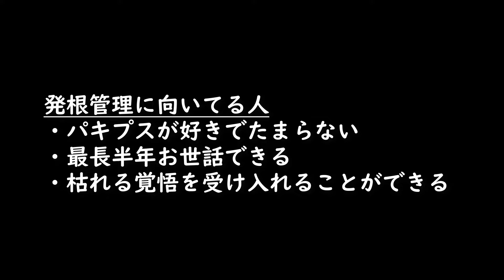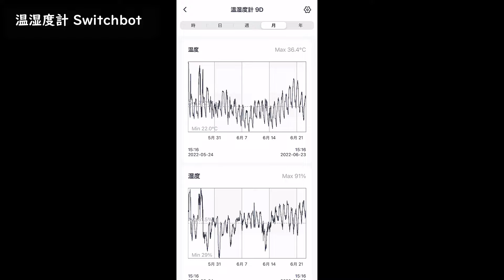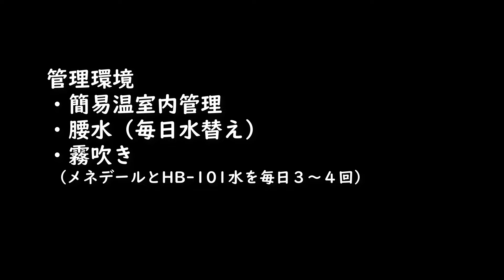パキプス発根管理《再挑戦》|| Re-challenge on Operculicarya Pachypus Root Management No.48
PLANT ADDICTION

【商品紹介・Used Product】

GREENSINDOOR LED植物育成ライト UV/IR LED 1000W相当 高輝度 長寿命 育成ライト 量子ランプ 室内栽培ランプ 多肉植物育成 水耕栽培ランプ 家庭菜園 室内園芸 水草栽培 野菜工場 観葉植物 説明書付き (暖白)

昭和精機工業 パネルヒーター 250W(グリーンサーモZY-6A付) (SPZ-250)

AC Infinity MULTIFAN S3-P 静音 120mm AC-Powered Fan 冷却ファン UL認定済み 受信機 DVR プレイステーション Xbox パソコン キャビネット 冷却 デュアルバージョン

TP-Link WiFi スマートプラグ 遠隔操作 直差しコンセント Echo シリーズ/Google ホーム 対応 音声コントロール サーキュレーター ハブ不要 3年保証 Tapo P105 2個セット

SwitchBot 温湿度計プラス Alexa 温度計 湿度計 - スイッチボット スマホで温度湿度管理 デジタル 高精度 コンパクト 大画面 温度 湿度 アラーム 顔マーク グラフ記録 スマートホーム 梅雨 熱中症対策 Alexa Google Home IFTTT イフト Siriに対応(ハブ必要)

サンワサプライ 電源タップ 10個口・2P (5m) たくさん挿せるレイアウト 雷ガード 一括集中スイッチ 裏面マグネット スイングプラグ ブラック TAP-SP2110-5BK

バイエル 殺菌剤 オキシベロン液剤 500ml

目次
00:01 オープニング/Opening
00:23 株の選び方/How to chose Pachypus
01:57 発根管理に向いている人/Who is suited for rooting management
03:00 必要な道具/Required Tools
05:02 管理環境/ Ideal Environment
05:14 発根管理3日目/Day 3
06:05 発根管理17日目/Day17
06:44 発根管理33日目/Day33
07:26 発根管理136日目/Day136
07:55 発根管理154日目~根の確認~/Day154 (Check the Root)
09:32 発根管理201日目~根再度確認~/Day201 (Re-check the Root)
11:39 エンディング/Ending